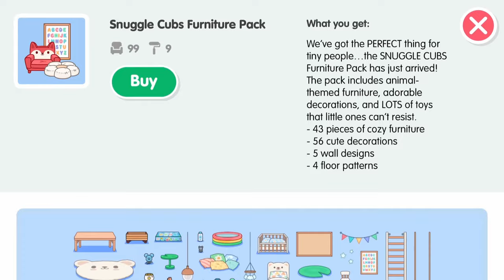Snuggle Cubs Furniture Pack Trailer | Toca Life World | Toca Potter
novo trailer toca boca 💓💓

credit Toca Boca